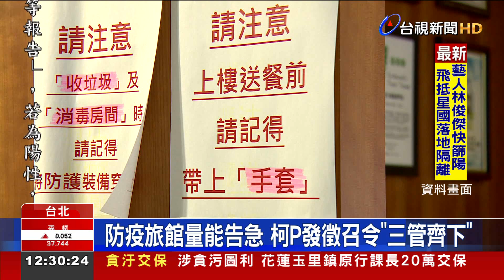防疫旅館量能告急 柯P發徵召令三管齊下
本土確診人數暴增，也讓加強版跟一般的防疫旅館量能告急。以台北市為例，目前有3535人居隔，但防疫旅館只剩900多間空房，劍潭專責防疫旅館也只剩15床，台北市長柯文哲下令，限縮居隔人數、鼓勵在家隔離，也發出徵召令，要盡速將加強防疫專責旅館擴充到1300床，避免壓垮醫療量能。